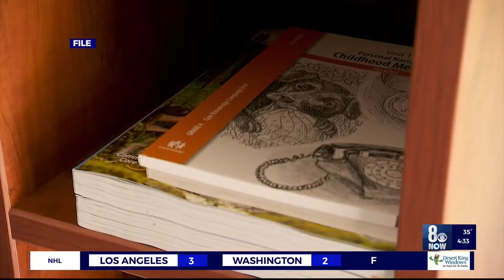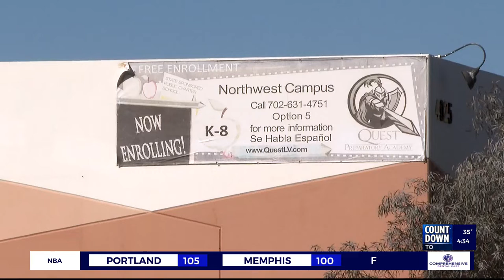Quest Prep Academy Students High on Marijuana Edibles